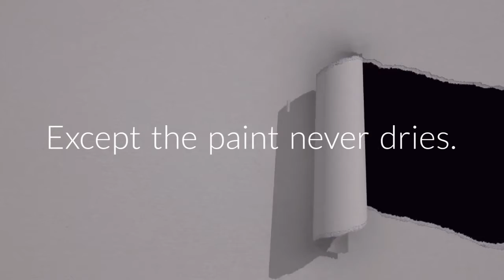Fashion Designing is Like Painting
Paint your dream designs with Apna Dream. We don't just design garments, we design dreams.

Your Ideas Have No Limit
Now Neither Will Your Business.
Start Your Own Online Fashion Store with Apna Design.

For any queries; call or have our representative come over.